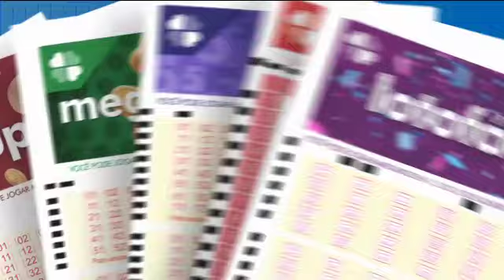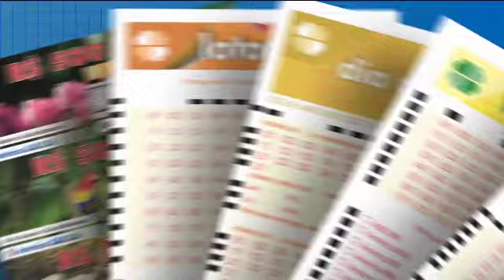Loterias Caixa: Sorteios de 28/10/2019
Lotofácil concurso nº 1883, Quina concurso nº 5108.